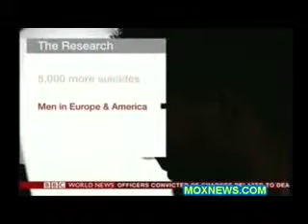Increased Suicides Global Financial Economic Monitor 2013 - 2014